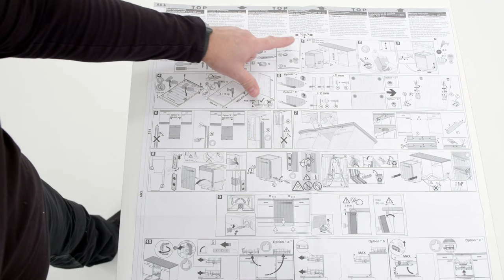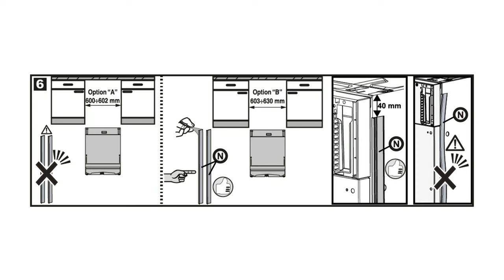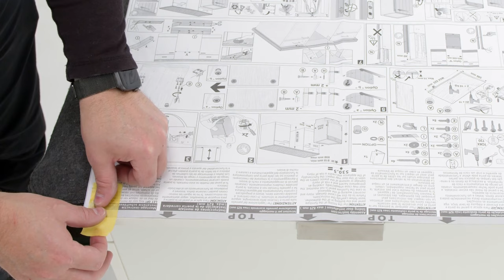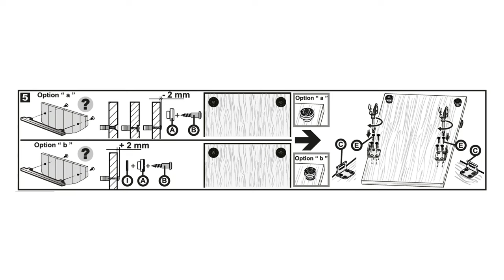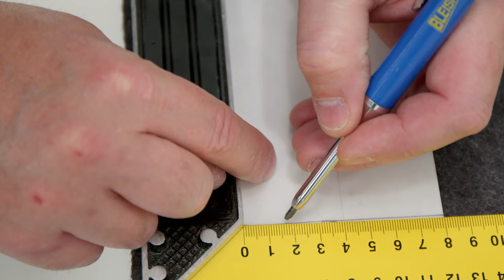How to install your Electrolux 60 cm Sliding Door Dishwasher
In this demonstration, our experts show you how you can easily install your Electrolux 60 cm fully integrated dishwasher.

HMEEDW22IVA00001